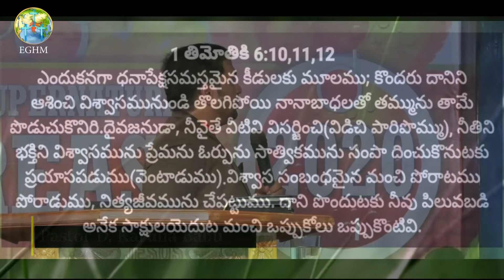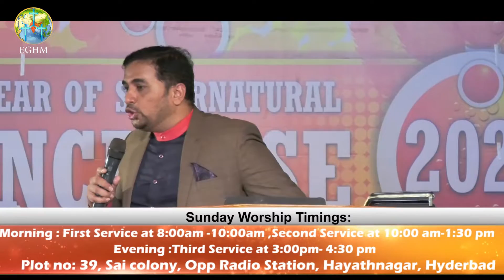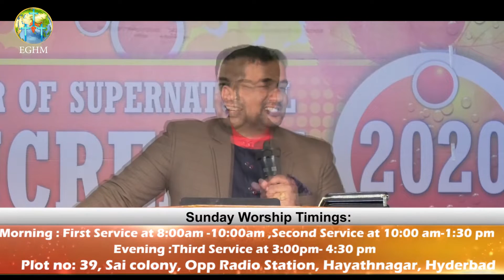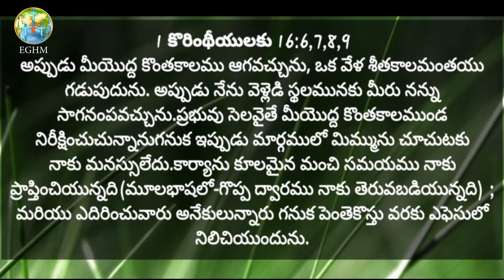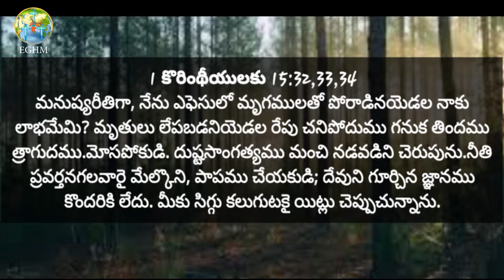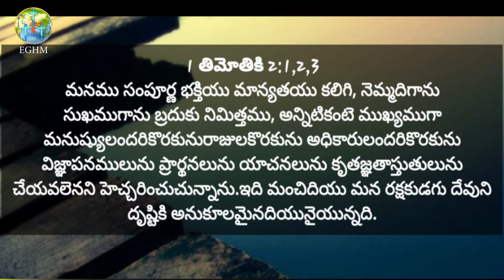WordofGod | Part 4 | Pastor D. KarunaBabu |EGHM | Subhavaartha TV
We so need to learn that we are here to listen to God even though He has chosen to use human instruments to communicate with us. To be able to listen to God, to comprehend truth, to worship the Lord, and to be transformed by the Word through faith in God, God has given us the Holy Spirit. He is God’s special agent who takes the things of Christ and teaches them to us whether we receive them by personal study or through the human instruments who teach us the Word.
Watch this video of Pastor D. Karuna Babu and be blessed!